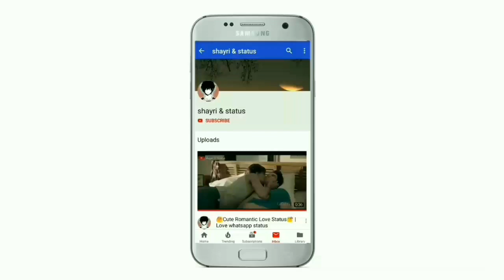💔 Bewafa Girl Breakup Whatsapp Status😭 | Oye Raju Pyar Na Kariyo |😢Sad Love Whatsapp Status💔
Keep Supporting 💪🏻
Keep Loving ❤
Keep Sharing ⤴